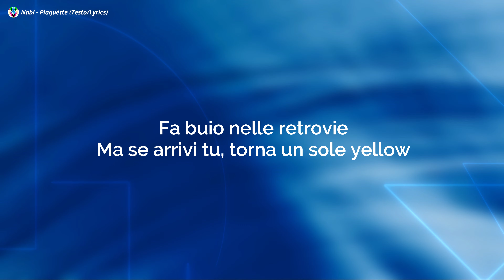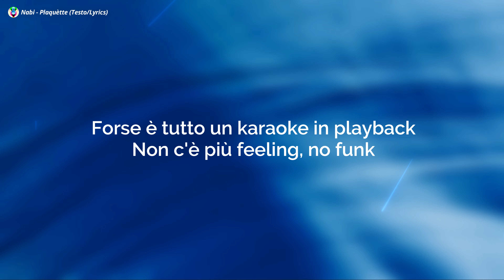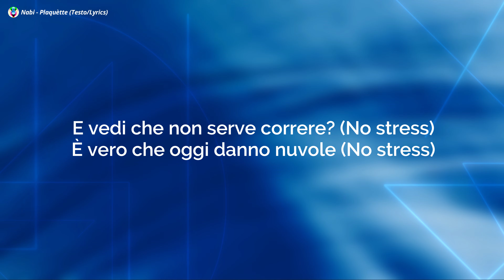Marco Mengoni - No Stress (Testo/Lyrics)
✨Marco Mengoni - No Stress Testo:-)

Nuvole nel cielo marshmallow
Gioventù bruciata in ostello
Fa buio nelle retrovie
Ma se arrivi tu, torna un sole yellow
Forse tu hai ragione, io sbaglio
Mi dici dove corri, John Rambo?
Diversi come techno e tango
Easy rider, spando
Hey, baby
Mi piace quando gridi forte come gli hooligans
La vita è cattiva, fai un passo di dance
Hey, baby
No stress
Fai come se stanotte fosse l'ultima
Fai come se
Sotto le stelle
Il panico che hai in testa fosse musica
Fai come se
Hey, baby
No stress
No, no, no
No stress
No, no, no
Hey, baby
No stress
No, no, no
No stress
No, no, no
Che serata illuminata
Santa Britney liberata
Forse è tutto un karaoke in playback
Non c'è più feeling, no funk
No feeling, no punk
Dormivi? No doubt
Tanto so che lo sai
Hey, baby
Hey, baby
No stress
Fai come se
Sotto le stelle
Fai come se
Hey, baby
No stress
No, no, no
No stress
No, no, no
Hey, baby
No stress
No, no, no
No stress
No, no, no
E vedi che non serve correre?
(No stress)
È vero che oggi danno nuvole
(No stress)
Anche sentirci alieni a volte ci fa bene
Che il buio se ne va
Hey, baby
No stress
Fai come se
Sotto le stelle
Fai come se
Hey, baby
No stress
No, no, no
No stress
No, no, no
Hey, baby
No stress
No, no, no
No stress

Image:- Unsplash